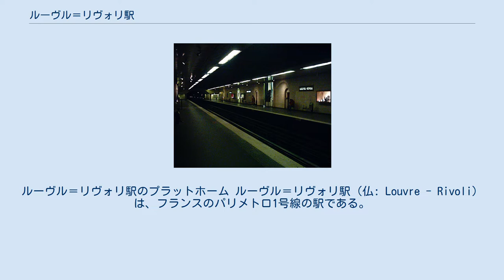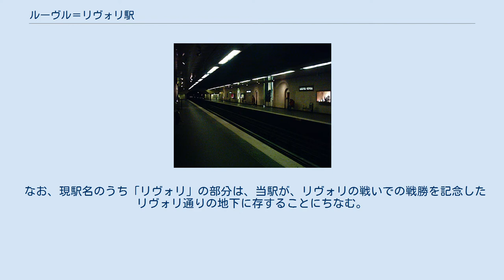ルーヴル＝リヴォリ駅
ルーヴル＝リヴォリ駅のプラットホーム ルーヴル＝リヴォリ駅（仏: Louvre - Rivoli）は、フランスのパリメトロ1号線の駅である。
1900年開業。
 ルーヴル宮殿及びルーヴル通りに近いことから、ルーヴル駅として開業した。
開業当時はルーヴル美術館の最寄り駅となっており、プラットホームはルーヴル美術館に合わせて古代美術で飾られている。
 しかし、1989年、ルーヴル美術館（ミュゼ・デュ・ルーヴル）の新しいメイン・エントランスから離れてしまったことなどから、この駅を現駅名に変更するとともに、隣のパレ・ロワイヤル駅の駅名をパレ・ロワイヤル＝ミュゼ・デュ・ルーヴル駅に変更した。
現在では、美術館に行くには後者で下車するのが一般的である。
 なお、現駅名のうち「リヴォリ」の部分は、当駅が、リヴォリの戦いでの戦勝を記念したリヴォリ通りの地下に存することにちなむ。
 この駅の2011年の乗客数は、258万2023人であった. ^ Entrants annuels provenant de l'extérieur de la station (voie publique, correspondances bus, réseau SNCF, etc.) Archived 2014年7月18日, at the Wayback Machine., sur le site data.ratp.fr. Consulté le 5 novembre 2012.